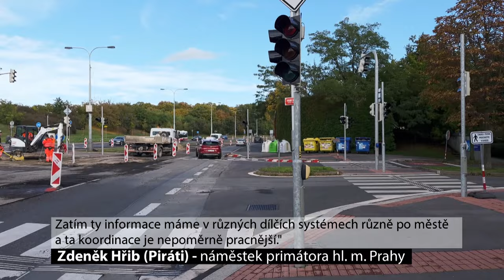Praha bude mít digitální mapu oprav a objížděk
Praha bude mít digitální mapu, která umožní efektivnější plánování stavebních prací. Aplikaci pro magistrát připraví městská organizace Institut plánování a rozvoje hlavního města Prahy.